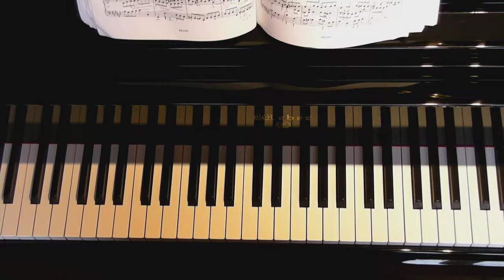Bach - Fugue in D sharp minor (Well-Tempered Clavier Bk 1)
What a work of contrapuntal art this is, with stretto, inversion and augmentation worked out in a lengthy fugal journey.  I have tried to illuminate what Bach does with his subject in each case and to me it is often the inner voice that needs to be brought out.  I have also played around with the attack points of the voices like Wolfgang Reubsam does on his Lautenwerk recordings, so that there is a slight gap between the voices at times to distinguish separate strands although this may sound unconventional on the piano.  Also inspired by Reubsam there are at times rubato shadings, again not considered usual for Bach.  To me this expressive approach complements and balances the rigour of the work and helps give it a shapely surface appearance, making the artifice less cold or neutral than in stricter versions.  I have also added a little ornamentation for similar reasons (as it is a perfect legitimate inflection that might have been employed more or less by players of Bach's day).